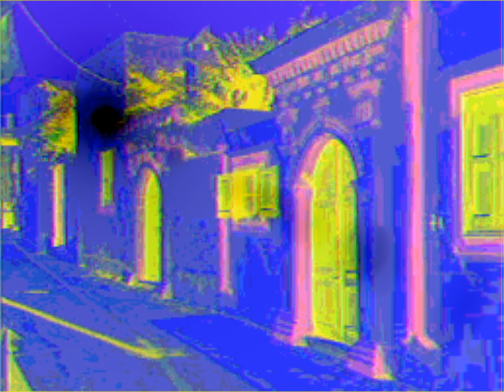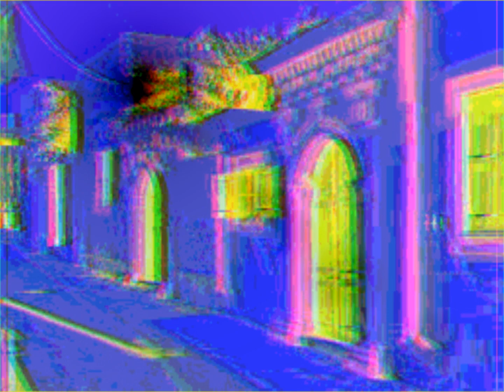TRAILER THE WHITE TOWER-GIANNHS BAKALIS-2024